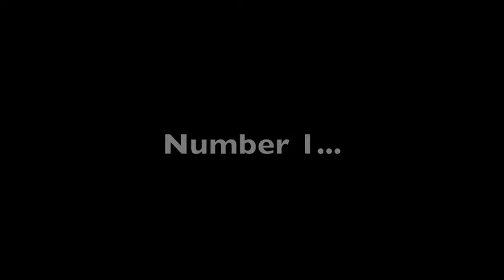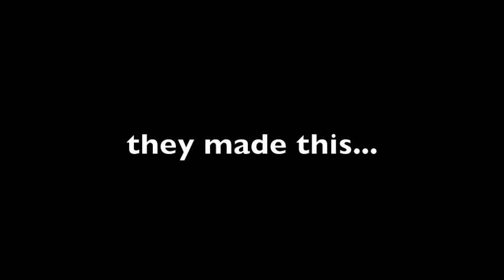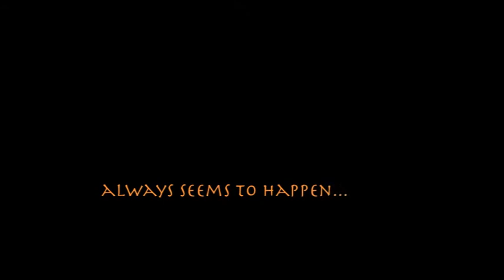chilliad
Black People